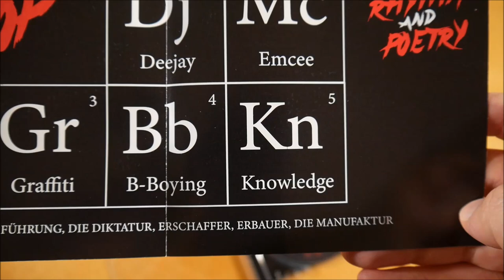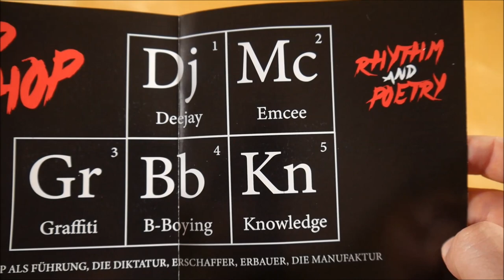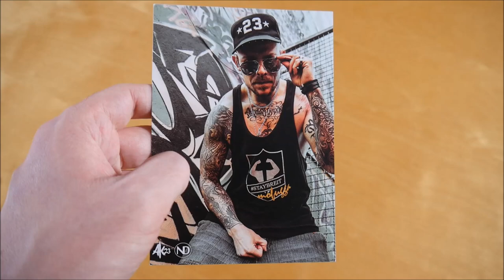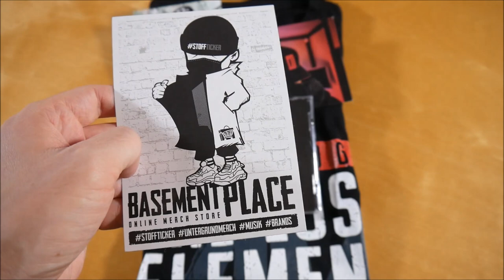AK23 - Die Kunst der Rede Bundle Unboxing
In diesem Video zeige ich euch das Die Kunst der Rede Bundle von AK23.

✘►ALBUM INFOS
AK23 - Die Kunst der Rede
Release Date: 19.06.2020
Kaufpreis: 29,90 €

Die Kunst der Rede Bundle Inhalt:
- Album
- T-Shirt
- Foto Karte (2x)
- Sticker (3x)

Die Kunst der Rede Tracklist:
01. Hip Hop
02. Traumhaus (feat. Enna)
03. In reiner Form
04. Kugelschreiber
05. Schall & Rauch
06. Küss den Teufel
07. Dunkle Seite
08. Spuren (feat. G.U.A.)
09. Fallende Sterne (feat. Rompf)
10. Die Kunst der Rede (feat. G.U.A.)
11. Rapper

Die Kunst der Rede Info:
Das Album von AK23 erschien am 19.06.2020 über 23 Records.